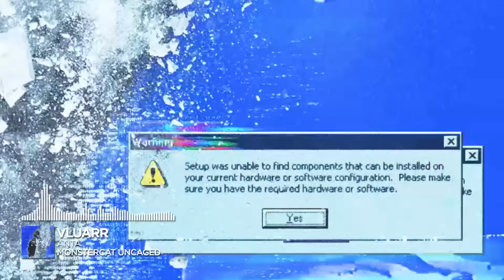Vluarr - ANTA [Monstercat Release]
Genre

✏️  Lyrics
The look on your face
There's no other place it could be found
It stays with me for days
And it lifts my feet off from the ground

You're a secret in disguise

Heavy as the sunrise
You share the moon- with day and night
You can be the only one, to hold the height

Every risk you take
Stripped away of hesitation
There's nothing in your way
You create your own salvation

I can feel you hypnotize
The movement of the tide